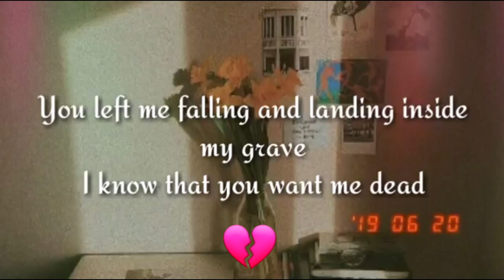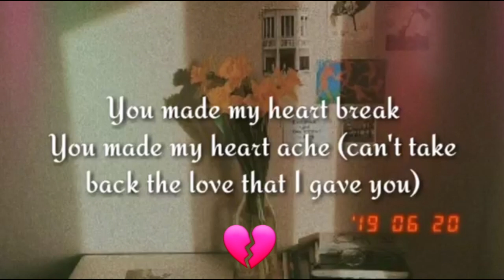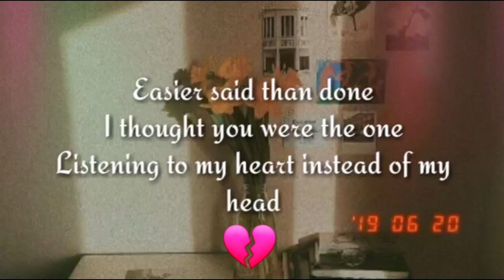Juice Wrld - Lucid Dreams | R.I.P Juice WRLD | Tribute Video